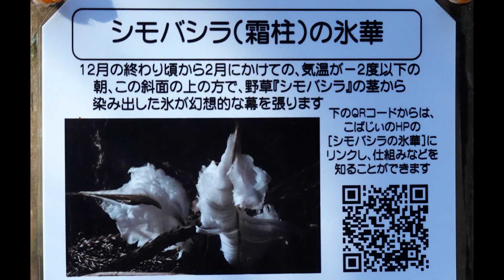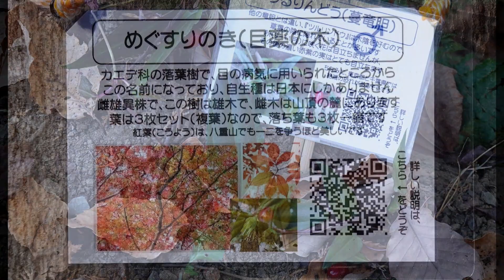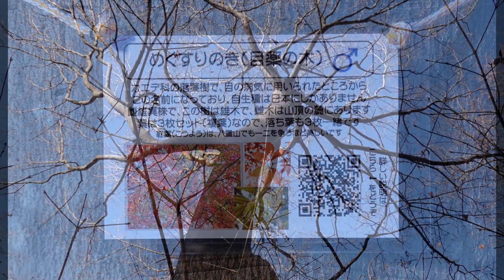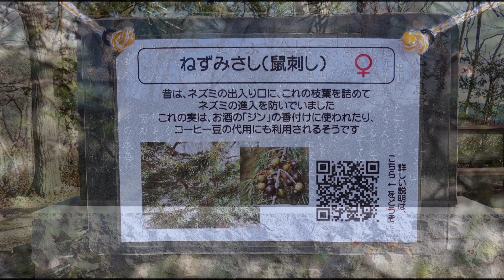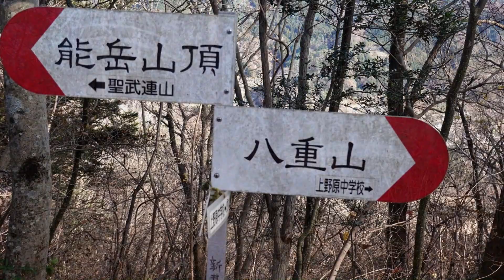201226_上野原八重山ハイキング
2020年12月26日（土）
JR中央本線上野原駅周辺には、多くの魅力的な低山がありますが、八重山はその中でも一番駅から近い山、登山口に上野原中学校があり、その裏山という感じです。八重山は観光案内によると、昭和の初めに上野原で生まれ育った水越八重さんが、上野原の町と上野原小学校（小学校も近くにあります）に恩返しにと寄付して下さったことから、それにちなんで命名されたとのことです。八重山には上野原小学校の学校林があり、小学生の学習の場としても使われているとのことです。そのため、多くの木々には丁寧な解説が表示されていました。八重山展望台（山頂への途中にあります）からの眺望は素晴らしかった。八重山（531m）、能岳（543m）、虎丸山（468m）と枯葉を踏みしめながら歩きました。枯葉の中にたたずむ小さな石仏の姿が印象的でした。下山後、食堂「紙ふうせん」で食べたカレーライスが美味しかった。じっとバスを待つのも芸がないので、上野原駅まで歩くことにしました。冬晴れの爽快な一日！